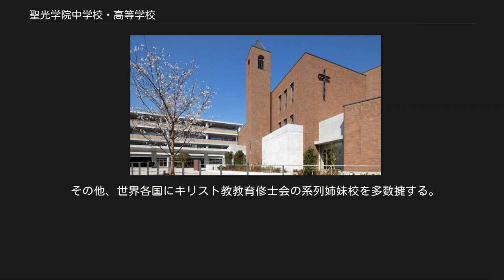聖光学院中学校・高等学校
聖光学院中学校・高等学校（せいこうがくいんちゅうがっこう・こうとうがっこう）は、神奈川県横浜市中区滝之上に所在し、中高一貫教育を提供する私立男子中学校・高等学校。
 高校からの生徒募集をしない完全中高一貫校。
最寄駅は、JR東日本根岸線の山手駅。
 周辺の石川町、山手地区には多くの女子校が存在するが、その中にある男子校である。
ユーミンの「海を見ていた午後」で有名なレストラン「Dolphin」に程近く、一部の教室から根岸湾が見下ろせる。
なお、キリスト教の思想に基づき旧校舎の窓は東を向いていた（現在は窓が東向きの教室と西向きの教室が存在する）。
1819年にフランスで創設されたキリスト教教育修士会の創設者であるジャン・マリー・ド・ラ・ムネ（英語版リンク）の思想を色濃く残している。
 校訓は「紳士たれ」(be gentlemen) 。
現在の学院長はトマス・トランブル、学校長は工藤誠一。
 近年は東大合格者数ベスト10に毎年ランクインするようになり、栄光学園とともに神奈川2「光」の一つとされる大跳躍した超進学校。
2019年度合格者数は神奈川県で1位、全国で3位であった。
難関私大の合格者も多い。
また、現役進学率が高いことで知られる。
2019年には現役77人、現役浪人合わせて93人が合格したが、2020年度では、現役53人、現役浪人合わせて62人と実績が悪くなった。
理由としては、去年現役が多く合格したことにより、今年は浪人層が薄かったことが挙げられる。
 「神奈川男子私立御三家」の一つに数えられている。
 東京都世田谷区のセント・メリーズ・インターナショナル・スクールおよび、静岡県静岡市駿河区の静岡聖光学院中学校・高等学校は姉妹校であるが交流は少ない。
当校とセント・メリーズ・インターナショナル・スクールは、いずれもキリスト教教育修士会の学校法人、聖マリア学園が経営している。
静岡聖光学院は1977年3月に学校法人聖マリア学園から独立している。
福島県伊達市にある野球で著名な聖光学院高等学校や、山口県光市にある聖光高等学校とは関係ない。
 2011年度より、3年計画で段階的に校舎の全面建て替えが行われた。
実際には東日本大震災や台風の影響で工事が遅れ、2014年11月15日に竣工した。
 2018年から週刊モーニングで連載を開始したドラゴン桜2の舞台龍山高校の校舎のモデルとなっているのは本校の校舎である。
なお、龍山高校は男女共学であり、この学校とは関係がない。
 2018年より文部科学省からスーパーサイエンスハイスクール (SSH) の指定を受けている。
 冬服は黒のイートンジャケットにグレーのニット・ネクタイ（現在は、ポリエステル100%）、黒のズボン。
これは喪服に由来するイートン・カレッジの制服の意匠をまねたためとされる。
襟がないのが特徴であり、胸ポケットに学年色の校章を付けることとなっている。
昔は3色だったが、現在は6色。
 夏服は、白の半袖開襟シャツに、黒のズボンである。
シャツのポケットに学年色で校章の刺繍が施される。
昔はグレーだった。
 2019年から夏季休業期間中のみ学校指定のポロシャツが導入された。
 文化祭は4月の終わりか5月の初めの土日に行われ、「聖光祭」と呼ばれる。
生徒の自主性に重きを置いて運営され、2日間で2万人以上が訪れる。
最近では、聖光祭案内アプリが作られている。
春夜祭、グランドフィナーレなど催し物には事欠かない。
2020年度は、新型コロナウイルスの影響により、9月に延期する予定となっている。
 9月下旬に非公開で行われ、中学生と高校1・2年生がクラス対抗の形式で5チームに分かれ優勝を争う（高校2年生は高校1年生時の所属クラス。これは高校2年生から文系・理系、それぞれ非選抜2クラス、選抜1クラスの合計6クラスに分かれるためである）。
 本校では、同好会などを含め、公認団体との呼称を用いている。
 その他、世界各国にキリスト教教育修士会の系列姉妹校を多数擁する。